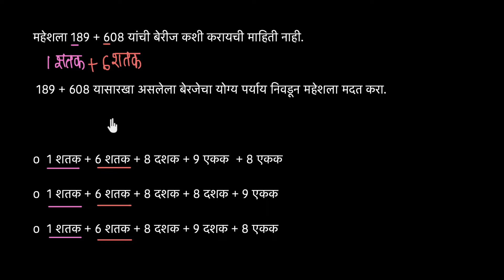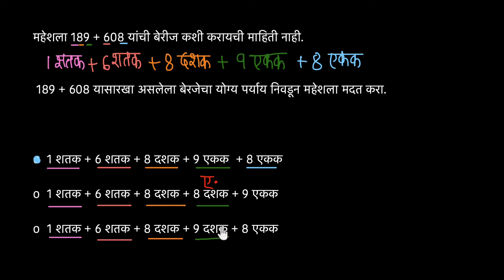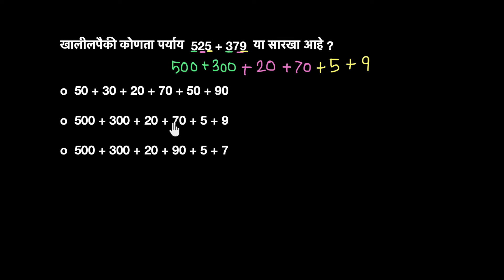3-अंकी संख्या तोडून बेरीज करणे | SCERT Maharashtra